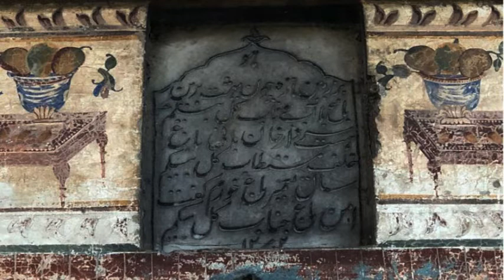Gul Bahar Begum II Dancing Girl Wife Of Maharaja Ranjit Singh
GUL BAHAR BEGAM (d. 1863), a dancing girl from Amritsar, was married to Maharaja Ranjit Singh in 1832. Gul Begam had danced before the Maharaja`s English guests at the time of his meeting with British Governor General, Lord William Bentinck, at Ropar in October 1831. Ranjit Singh there after grew very fond other, and eventually admitted her into his harem as a wedded wife. He subsequently visited the Golden Temple in an act of contrition for marrying a lady whose status did not match his own.